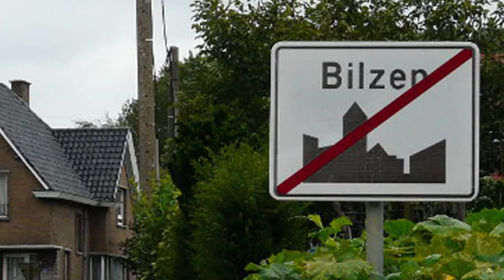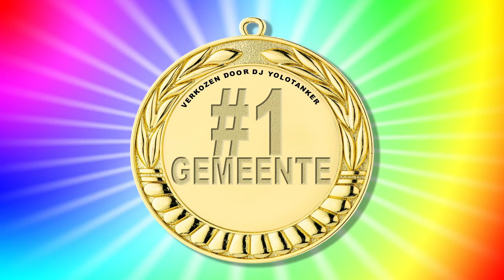DJ Yolotanker - Welkom in Bilzen [OFFICIAL ANTHEM]